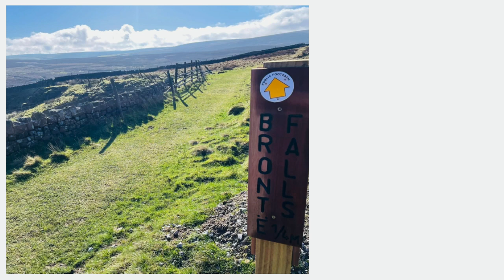Top Withins and Walshaw Dene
An enjoyable walk following the Pennine Way beside
reservoirs and over moorland, returning by an old pack-
horse route. Among the many features associated with
the Brontë sisters is the isolated ruin of Top Withins (the inspiration for the Earnshaw residence in ‘Wuthering Heights’).
 Length: Ascent: Highest Point: Map(s): Starting Point:
133⁄4 miles (22 kilometres)
1,985 feet (605 metres)
448 metres (1,470 feet)
OS Explorer OL Map 21 (‘South Pennines’) (North Sheet) Gorple &amp; Walshaw Dean reservoirs parking area, above Hebden Dale (SD 947 323)